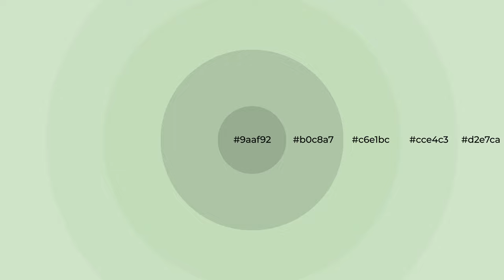Shades & Tints of Ambrosia color c6e1bc A Warm Green color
Shades of Ambrosia color c6e1bc Warm Shades of Ambrosia color with Green hue for your project!

Shades
Hex b0c8a7

Tints
Hex cce4c3